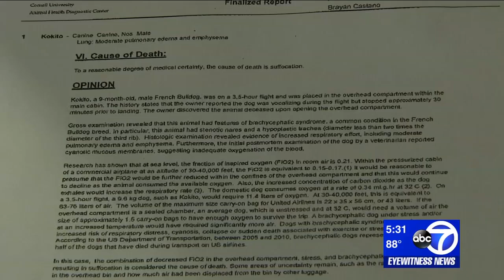'He couldn't breathe:' Family speaks out after dog dies on United flight to New York City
A family from Queens is considering a lawsuit after the death of their 9-month-old French bulldog puppy on a United Airlines flight in March.

They say they were forced to put the dog in an overhead bin and that the dog suffocated.

NEW HERE? –